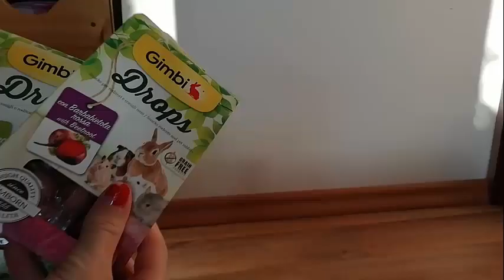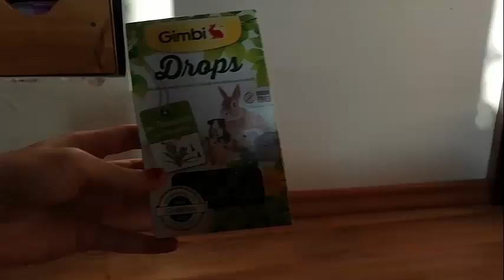Dárky od ježíška /Sam,Roza a Tobi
ahoj
INS-zvestov akce
INS-rozzinka a tobik

Každý pozitivní komentář mě mooc potěší . Děkuji že jste se podívali na toto video a klidně mi napište co bych mohla zlepšit .

2 kočky - Aurelia,Bibiana
1 psa - Max
2 zakrslý králíky - Rozinka, Samík
1 rybičku - Skitleska
1 křečka - Tobík
a spoustu dalších hospodářských zvířat
                  AHOJ